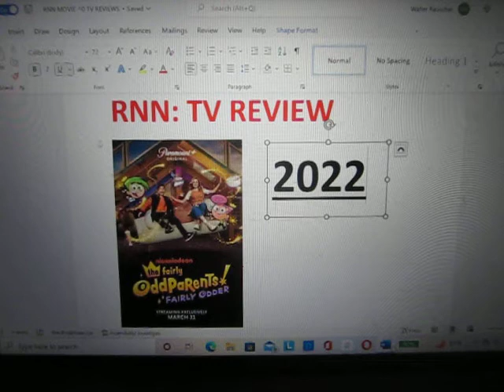RNN TV REVIEW: THE FAIRLY ODDPARENTS - FAIRLY ODDER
Picking up years after the original animated series, the new series follows Timmy Turner's cousin, Vivian "Viv" Turner, and her new stepbrother, Roy Raskin, as they navigate life in Dimmsdale with the help of their fairy godparents, Cosmo and Wanda, who are gifted to them by a now older Timmy when he leaves for college.